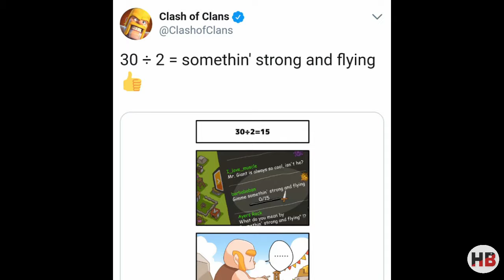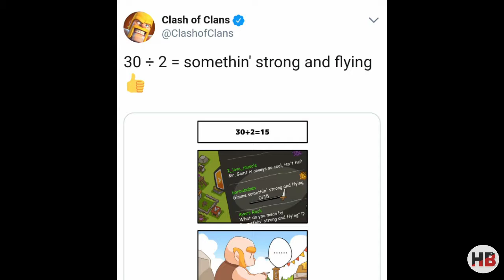NEW DARK ELIXIR Troop BABY LAVAHOUND ?!!!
hey guys clash of clans might be bringing a NEW DARK ELIXIR troop.

Mustachioed Barbarians, fire wielding Wizards, and other unique troops are waiting for you!

   New Features:

●  Journey to the Builder Base and discover new buildings and
    characters in a new mysterious world.
●  Battle with all new troops, including Raged Barbarian, Sneaky
    Archer, Boxer Giant, Bomber, Cannon Cart, and the new Hero
    Battle Machine.
● Go head to head with other players in the new Versus battle
    mode.

    Classic Features:

●  Join a Clan of fellow players or start your own and invite
     friends.
●   Fight in Clan Wars as a team against other players across the
     globe.
●  Defend your village with a multitude of cannons, bombs, traps,
    mortars, and walls.
●  Plan unique battle strategies with countless combinations of
    spells, troops, and Heroes!

PLEASE NOTE!

Clash of Clans is free to download and play, however, some game items can also be purchased for real money. If you don't want to use this feature, please disable in-app purchases in your device's settings.